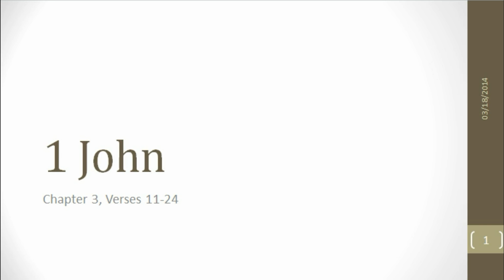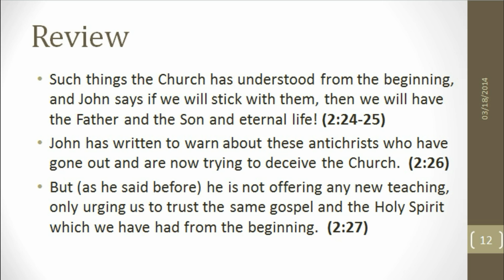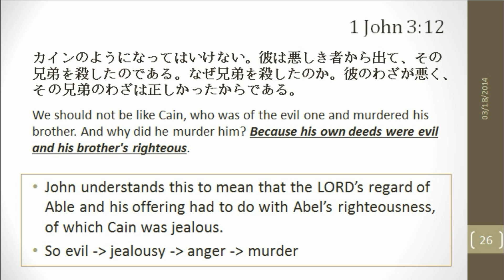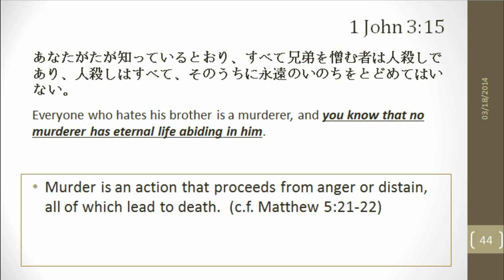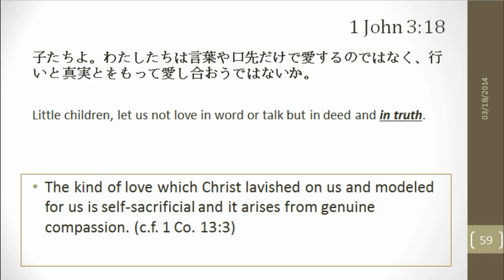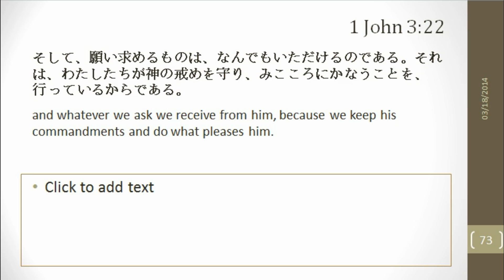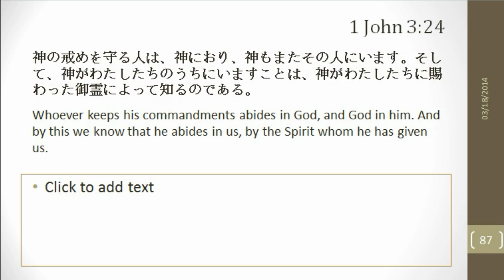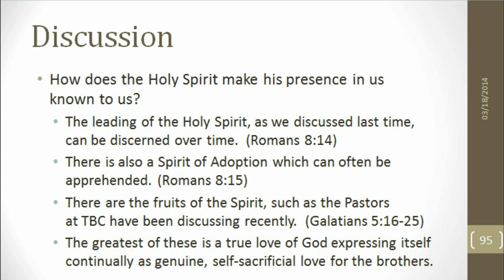1 John 3:11-24 (part of the continuing weekly verse-by-verse Bible study at Tokyo Baptist Church)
1 John 3:11-24
(Class on 18 March 2014)
Unedited